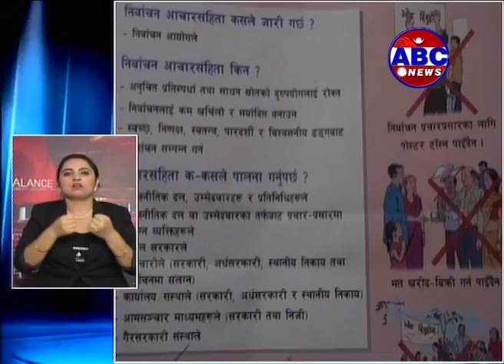नाम मात्रको आचारसहिंता,निर्वाचन आयोग किन मौन-Hot News Express